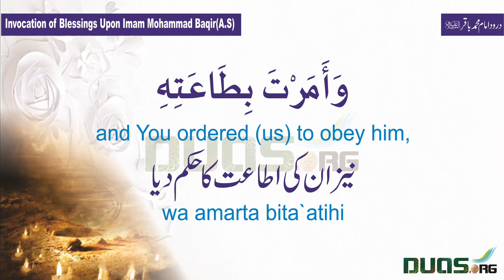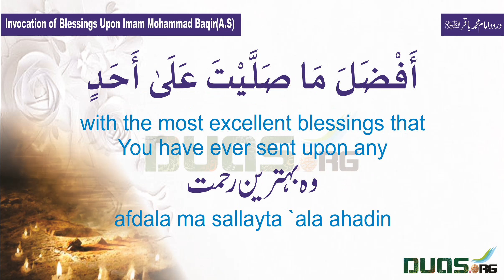Invocation of Blessings upon Imam Baqir as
Design & Edit by: Irfan Jarchivi (Jarchivi Graphics)
Duas.org